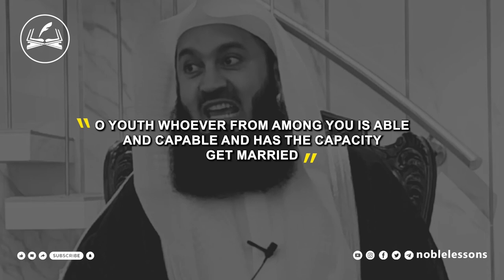Use This Checklist To Find The Right Muslim Spouse | By Mufti Menk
Ever wondered how to evaluate if you're ready for marriage? In this insightful video Mufti Menk breaks down the marriage point system. We explore the criteria that contribute to building a successful marriage and the importance of self-development in this journey.

The point system involves assessing key aspects:
1) Deen (Religious commitment): A foundation of one point. Without it, there's a risk of having zero in the equation.
2) Good looks: Add a zero, making it ten, acknowledging the physical aspect.
3) Family background: Add another zero, now reaching a hundred, emphasizing the significance of family values.
4) Wealth: Add yet another zero, making it a thousand, recognizing the practical aspects of financial stability.

This video is for you if:
- You're interested in Islamic perspectives on marriage.
- You're seeking guidance on finding a compatible spouse.
- You believe in building a marriage based on shared values and mutual respect.
- You're looking to challenge superficial notions of compatibility.

However, the hadith emphasizes that the core is Deen - the consciousness of Allah. Without it, the entire equation collapses. No matter the external factors, without a strong foundation in Deen, the marriage may face challenges.

Practical tips for preparing for marriage:
- Develop your consciousness of Allah and connection with Him.
- Build physical capacity through maintaining good health.
- Work on character, habits, and values. If you swear excessively or have anger issues, it's time to reflect and improve.

Remember: Marriage is a sacred journey, and choosing a partner should be a thoughtful and introspective process. Don't get caught up in assigning points or seeking instant gratification. Invest in building yourself and seek a partner who complements your values and aspirations.

Video: Mufti Menk (@muftimenkofficial)